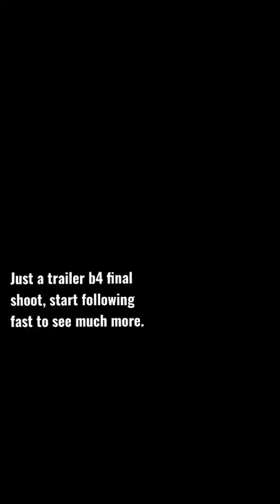Terrace garden kaise design karen. glimpse terrace bar garden open bar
Its a open terrace bar and garden which is almost closed to completion, sharing this video for the people who are fond of bars, gardens, and specially for the beginner interior designers, landscape designers, architects, contractors and for the people who wants to have diff ideas about designing their own terraces.

Follow us more to find much more with the final video !!